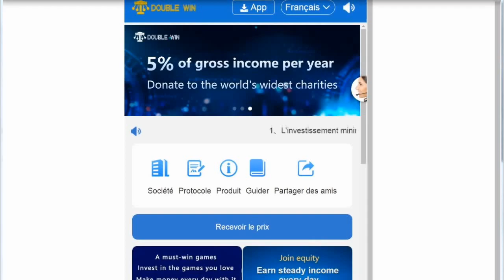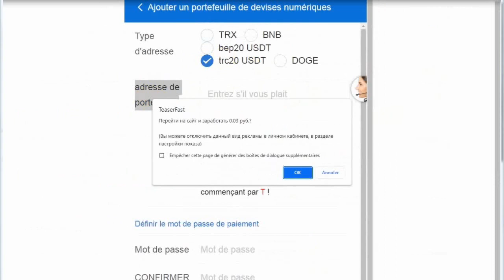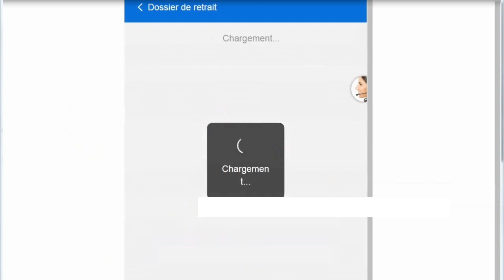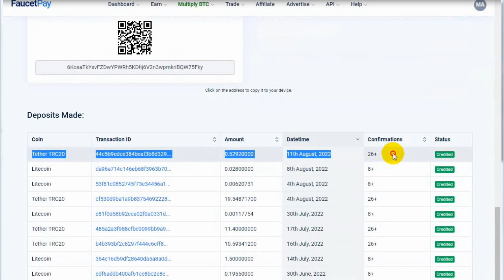Doublewin USDT Tron | اثبات سحب فوري عملات رقمية دون ايداع دون احالات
شرحنا طريقة السحب من موقع doublewin
يمكن تربح و تسحب مجانا USDT Tron BNB Doge